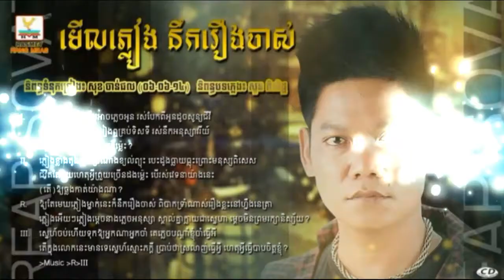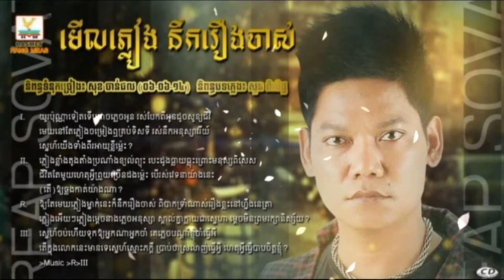មើលភ្លៀងនឹករឿងចាស់ - Merl Pleang Nirk Rerng Chas – ft Preap Sovath - RHM Mini Album Raining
peak mi 2015 song,
peak mi comedy new 2014,
peak mi new 2014 this week
peak mi new song 2014,
peak mi year 2014,
Peak Mi,
Peak Mi,Khmer Comedy,
Peakmi Comedy 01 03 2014,Best Peakmi Group,
Peakmi Comedy 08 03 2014,
Peakmi Comedy 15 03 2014,Khmer Peakmi Comedy Group,CTN Peakmi Comedy,
Peakmi Comedy Group,
Pekmi comedy,
Pekmi Comedy Kanak Kamaka Pas Dara
Pekmi CTN,
Pekmi funny,
Pekmi Group Comedy,
Pekmi joke
Pekmi MyTV,
Pekmi song,
Penh Chet Ort, Mr and Ms Talk Show,
CTN Khmer Comedy By Pekmi 2014
Khmer Comedy,
CTN Comedy,
Pekmi Comedy,
Peakmi Comedy,
cambodia comedy,
khmer,
comedy,

M CD Vol 60,
M CD Vol 61,
MCD Vol 62,
M CD Vol 65,
M CD Vol 64,
MCD Vol 63,
Khmer Movie,
town cd vol 39
town
town production
town production new
town production vol 39
town production new song
town cd vol
town cd vol 39 mp3 download
khmer song 2014 new full
khmer song 2014 remix
khmer song 2014 new sunday production
khmer song 2014 karaoke
khmer song 2014 nonstop
khmer song 2014 town
sunday production supporter
sunday morning maroon 5 lyrics
sunday morning maroon 5
sunday best 2014
sunday morning
sunday bloody sunday
sunday morning love you
sunday morning coming down